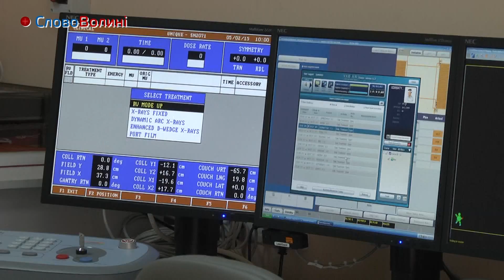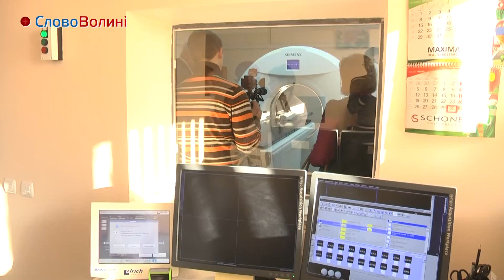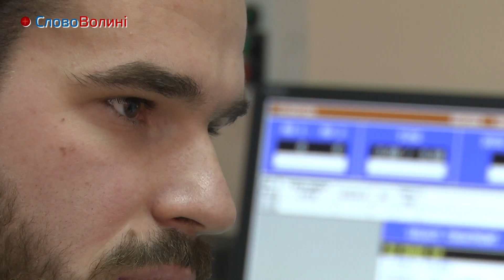лінійний прискорювач 2